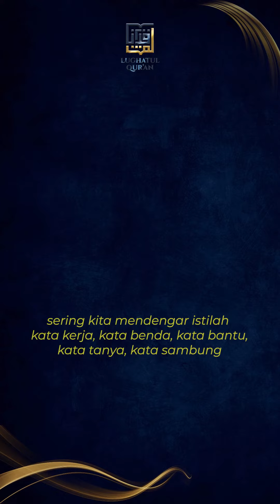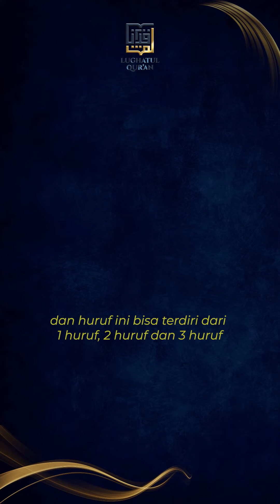jenis kata dalam bahasa arab dalam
jenis kata dalam bahasa arab

dalam bahasa indonesia sering kita mendapati istilah kata kerja, kata benda, kata bantu kata tanya, kata sambung dan penamaan kata yang lainnya

namun tahukah kita bahwa dalam bahasa arab semua kata tersebut terbagi
menjadi 3:
yaitu isim, fi'il dan huruf,
mari kita bahas satu persatu dari 3 kata tersebut

Yuk belajar bahasa arab bersama di Ma'had Lughatul Qur'an...

Save,komen & share ke teman agar bisa banyak mengerti dan paham dalam bahasa arab..